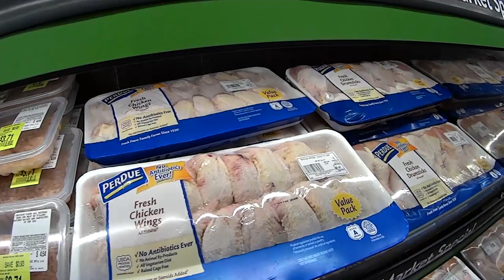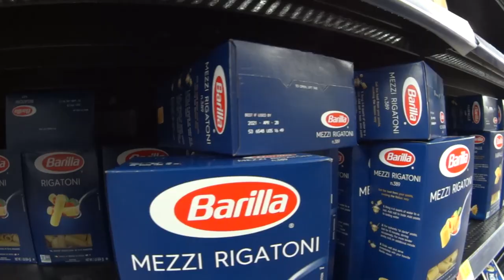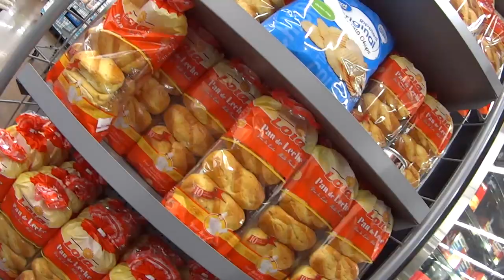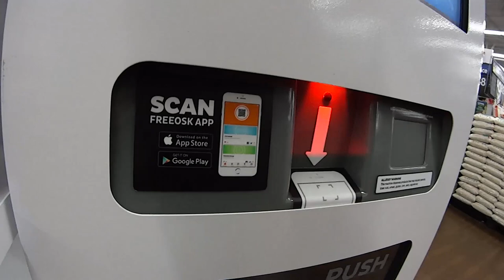O Que COMPRAR no WALMART dos Estados Unidos - Neru Meira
O Que COMPRAR no WALMART dos Estados Unidos?
Nesse vídeo estou recomendando as melhores marcas de comida pra comprar (mais gostosas também) mostrando os preços também, afinal a comida dos Estados Unidos é bem diferente da nossa.

➤ Sem Grana Pra Fazer Curso de Ingles?

Tags adicionais:
walmart eua
walmart dos estados unidos
walmart eua orlando
walmart dos eua
walmart nos eua
walmart estados unidos orlando
walmart eua miami
o que comprar walmart eua
walmart estados unidos preços
o que vale a pena comprar no walmart eua
walmart eua new york
walmart eua preços